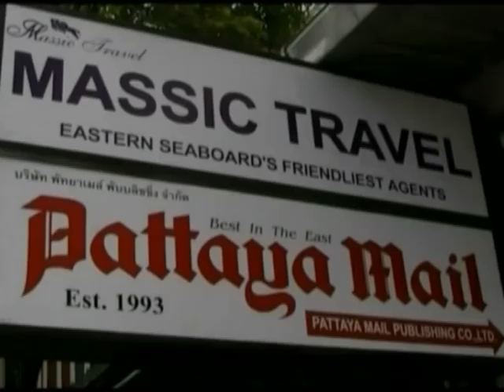Ambassador Kristie Kenny Visits Pattaya Mail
Kristie Kenny, the US Ambassador to Thailand visits Pattaya Mail Media Group.
Sue K talks to H.E. on politics, economy, and human rights.